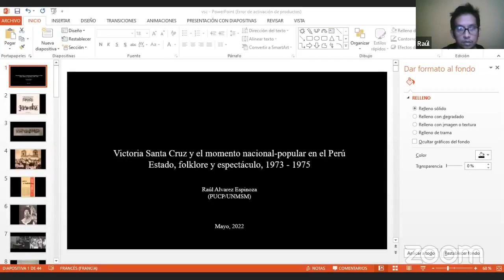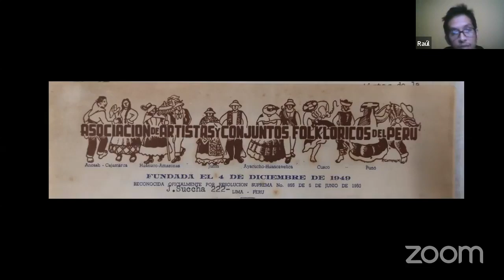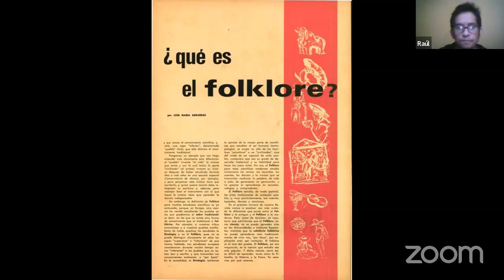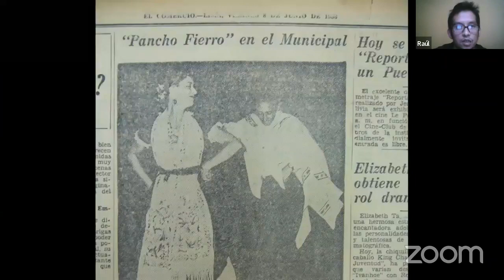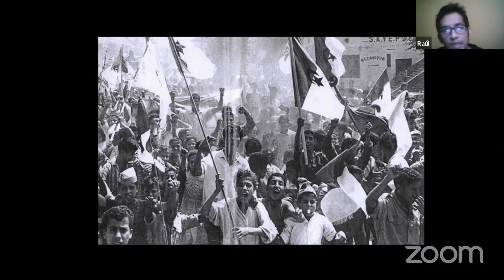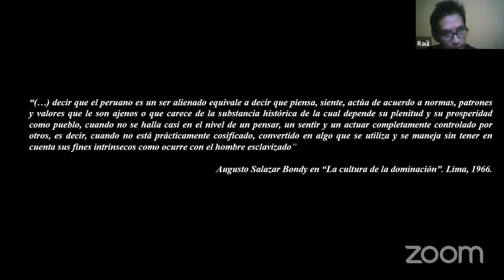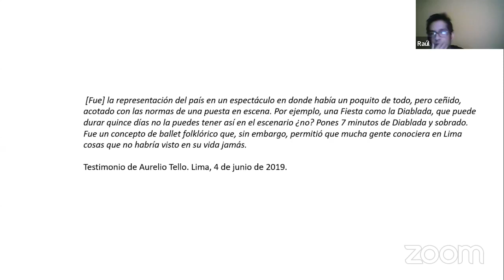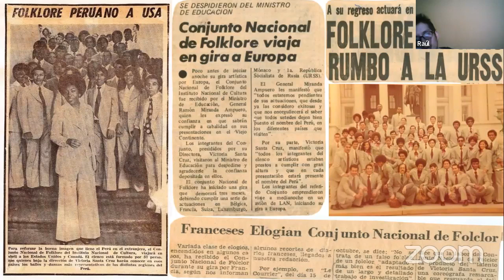Victoria Santa Cruz y el momento nacional popular en el Perú.Estado, folklore espectáculo,1973-1975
Charla "Victoria Santa Cruz y el momento nacional popular en el Perú. Estado, folklore y espectáculo, 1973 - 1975" Mag. (c) Raúl Álvarez (PUCP-UNMSM)